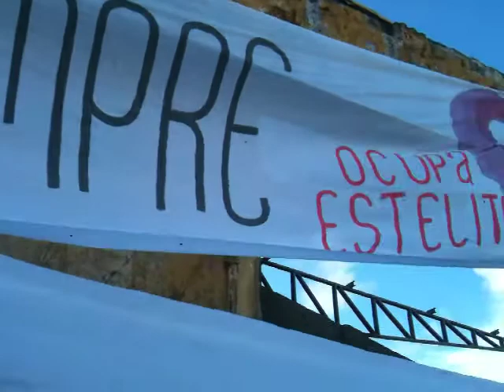ocupeestelita 2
movimento ocupeestelita, Recife, 22 de abril de 2012, Cais José Estelita